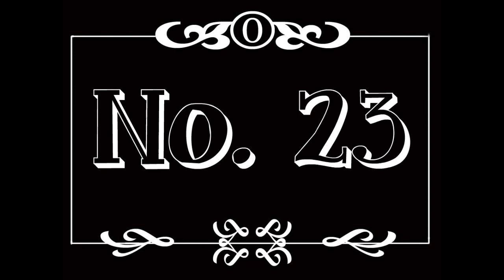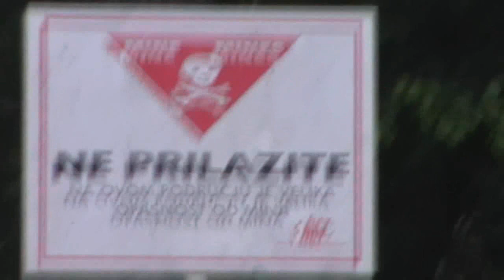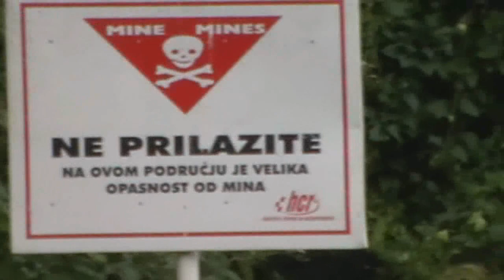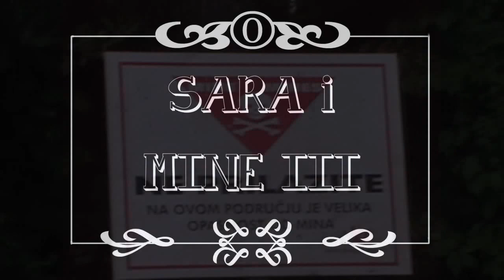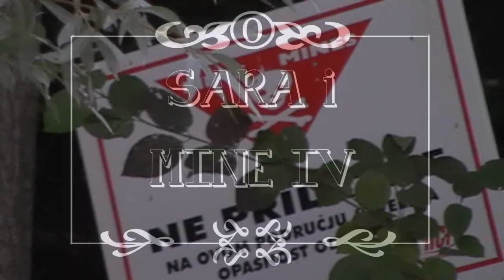dokumentarni film o Sari Lustig No.23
Znači naša Sara je napunila 23. god i time službeno postala matora osoba, s obzirom na to i na činjenicu da je neizvjesno koliko joj je još života ili rođendana preostalo, mi kao njeni najbolji prijatelji (!!) odlučili smo snimiti prvi dokumntarac o njoj.. i tako zabilježiti sve divne, savršene, duhovite i lijepe ljude i događaje koji su dio njenog  života. Zašto? Zato jer smo mi prekrasni ljudi i prijatelji, genijalci s nesebičnim idejama :))) nadam se da ćete uživati!

NAPOMENA: svi događaji su rekonstruirani, na autentičnim lokacijama, snimani bez imalo pretjerivanja, preuveličavanja ili karikiranja! sve je točno onako kako se i dogodilo!! :D
VT Saro!! :-*